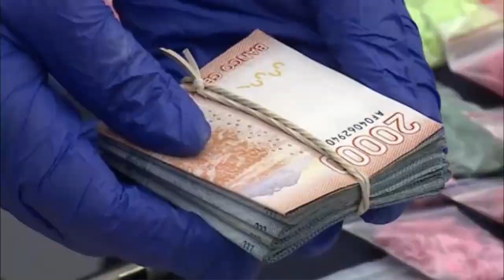Delincuencia atemoriza a Chile, que enfrenta peor crisis de seguridad en democracia